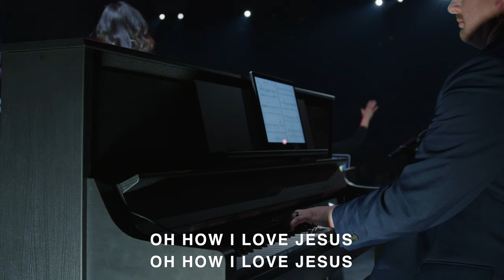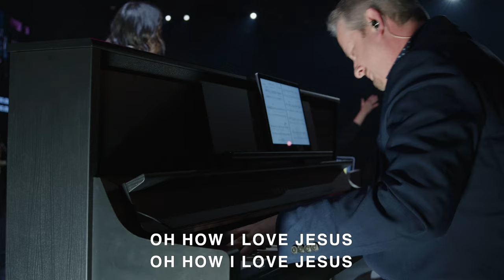Be A Good Donkey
What can a donkey, chosen for a pivotal moment in Jesus' journey to Jerusalem, teach us about faithfulness, humility, and our purpose in God’s plan? In this Palm Sunday message, "Be A Good Donkey," Pastor Dave Sumrall illustrates how we are called to participate.

NEXT STEPS
Have you made a decision to follow Jesus? You may be wondering what’s next on your journey. We want to help! Let us guide you to your next steps in your walk with Christ

ABOUT ITOWN CHURCH
ITOWN Church exists to help people move from where they are to where God wants them to be. This is the vision of ITOWN Church, led by Pastors Dave and Kate Sumrall and based in Fishers, IN. Our hope is that your journey will include joining us at an ITOWN location or live Find locations, videos, and more info about us

00:00 - Start
31:15 - 1. Faithfulness - Don't Wander
42:00 - 2. Fearlessness - Don't Waiver
48:30 - 3. Fruitfulness - Don't Wait

Be A Good Donkey | ITOWN Church | Pastor Dave Sumrall